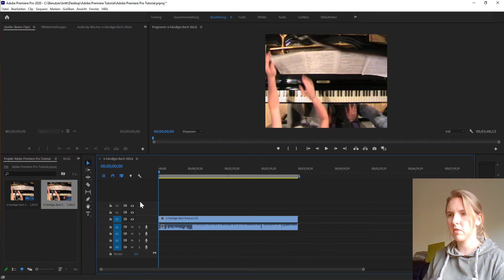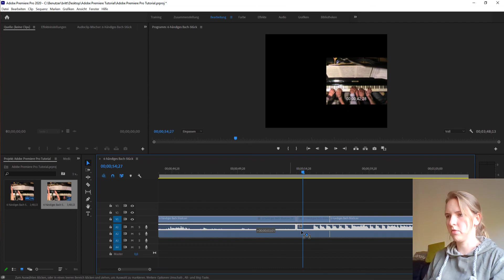Video schneiden mit Adobe Premiere Pro 2020